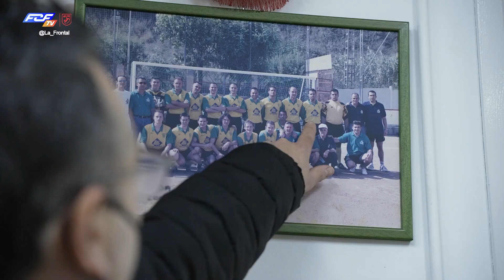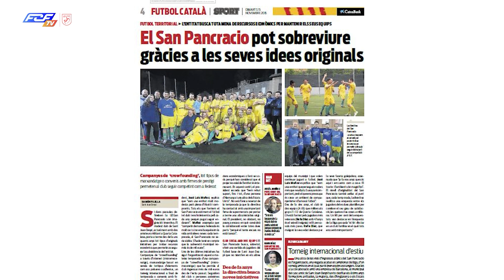Entrevista a l'exjugador del FC Sant Joan Despí-San Pancracio Luis Villarejo - La Frontal